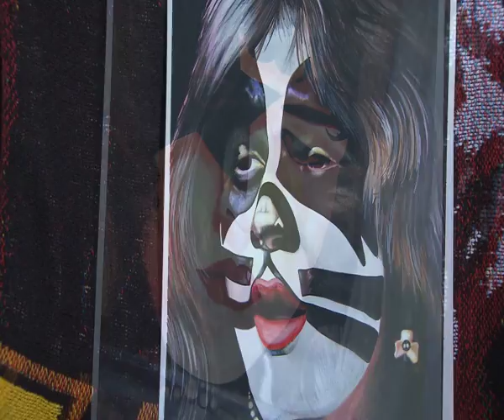Moya Art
Arlington TX native  Steve Moya